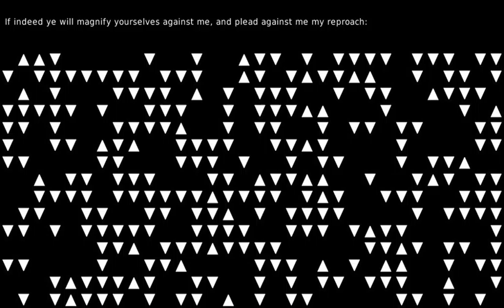Dogmatic cash flow